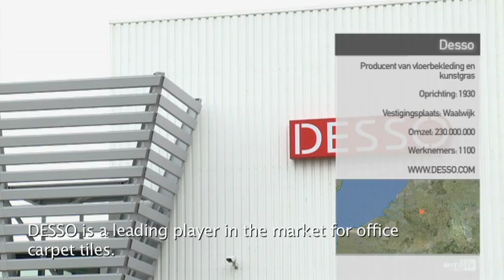Desso = Dutch Design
Today, DESSO can look back on almost 80 years of proven performance, having built a reputation as a leading manufacturer of high quality carpet tiles and broadloom.
DESSO's innovation strategy is concentrated in 3 key areas: Creativity, Functionality and Cradle to Cradle®. For DESSO, creativity is synonymous with CARPETECTURE®, which is a powerful example of DESSO's commitment to creative carpet design and its dedication to meet the needs of architects, interior designers, building owners and end users. In the field of functionality, DESSO develops pioneering solutions that make a difference for health, wellness and well-being.
In signing a partnership agreement with the Hamburg-based Environmental Protection Encouragement Agency (EPEA), DESSO has become the first carpet manufacturer in EMEA to adopt the Cradle to Cradle® design. It marks DESSO's radical decision to move beyond 'mere' sustainability in producing its carpets and artificial grass.